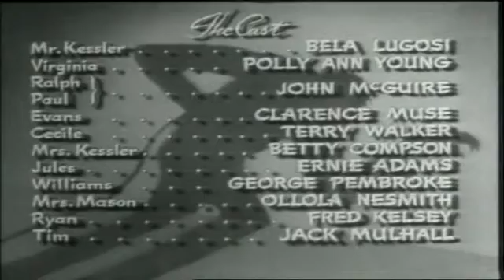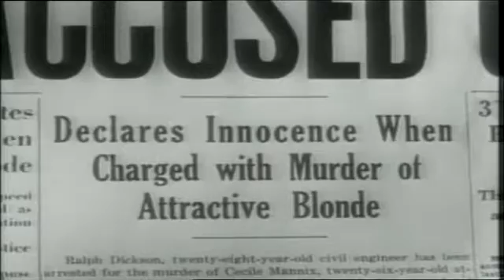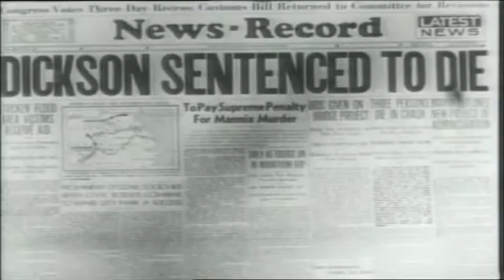Invisible Ghost [1941]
Invisible Ghost (1941) is an American horror film starring Bela Lugosi, shot in black and white, and directed by Joseph H. Lewis. It was the first of the nine movies interpreted by Bela Lugosi for Sam Katzman at Monogram Pictures.[1]